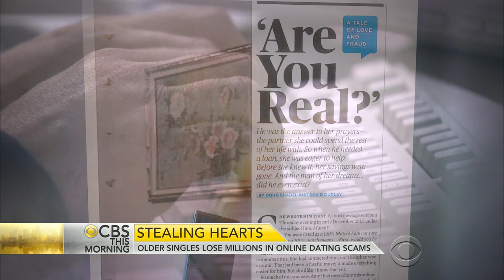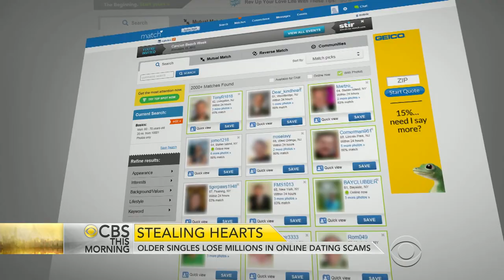Older singles lose millions in online dating scams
More than 6,400 Americans say they were scammed after visiting dating websites in the second half of last year. The FBI is saying those people lost massive amounts of money. The victims are often older Americans trying to get back in the dating pool. Mireya Villarreal spoke to one of the victims who lost roughly $300,000.